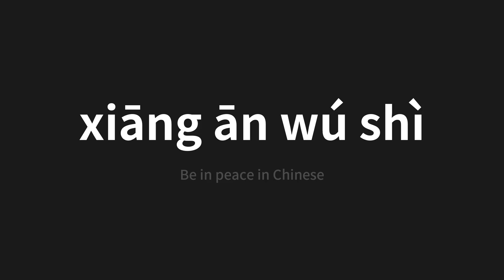How to pronounce xiāng ān wú shì | 相安无事 (Be in peace in Chinese)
Master the Pronunciation of 'xiāng ān wú shì | 相安无事' - which means : Be in peace in Chinese 📝 with @PerfectPronunciationChinese 🎓🗣️ - [Your Guide to Chinese]

Learn to pronounce 'xiāng ān wú shì' perfectly in Chinese with our easy and engaging tutorial by @PerfectPronunciationChinese! 📖📽️ In this comprehensive video, we provide you with native speaker examples 🗣️👂 and phonetic breakdowns 🎵 to ensure you get the pronunciation just right.